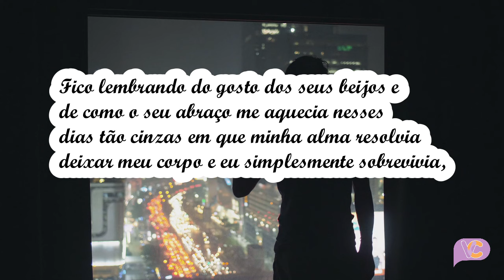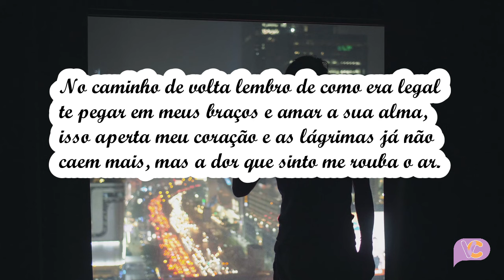Onde você está?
Texto "Onde você está?" de Max Vieira
Narração de Maiquison Witchwastyskis